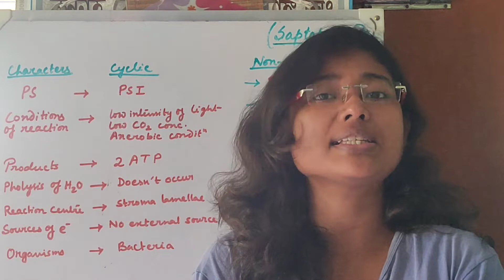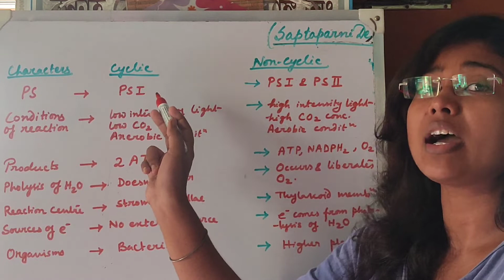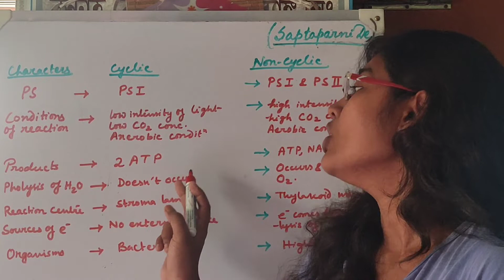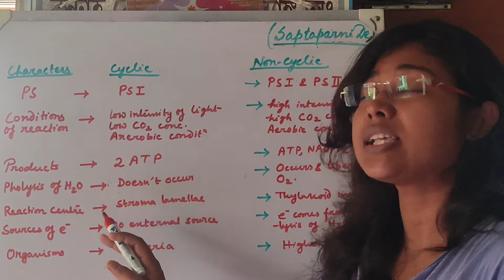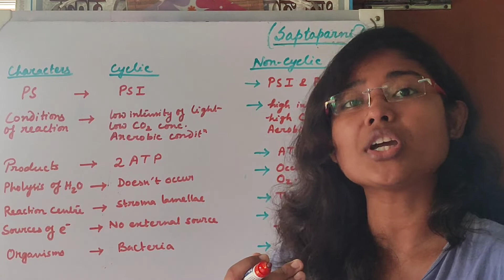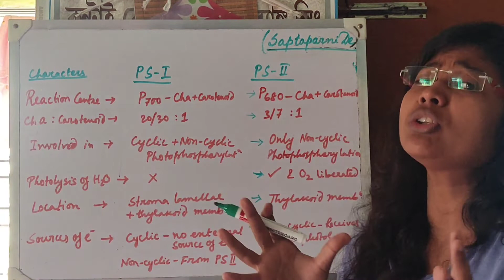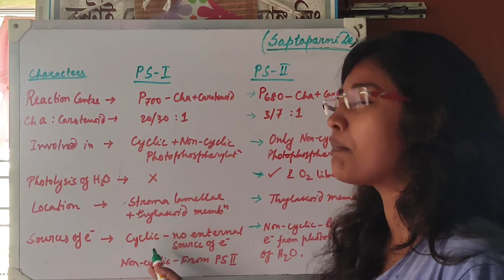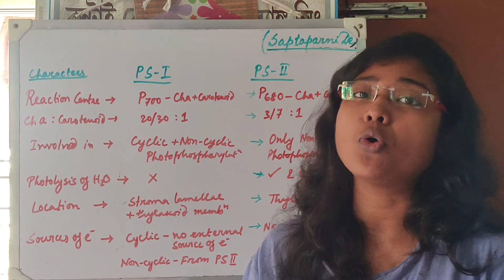চক্রাকার ও অচক্রাকার ফটোফসফোরাইলেশনের পার্থক্য: Class 11 Biology: NEET